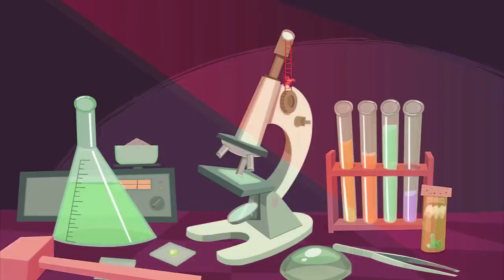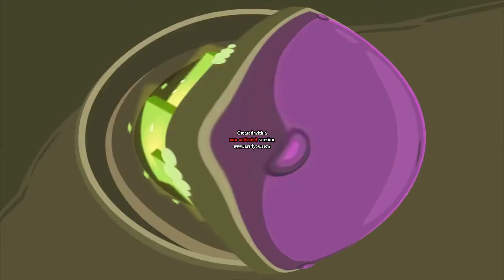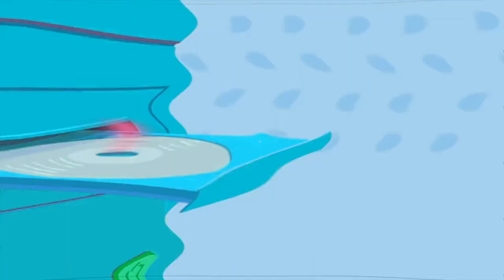TF Theme Song Effects Round 1 Everyone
6 effects
1 Normal
2 Luig Group
3 I KILLED
4 G Major 4
5 G Major 16
6 I Sused